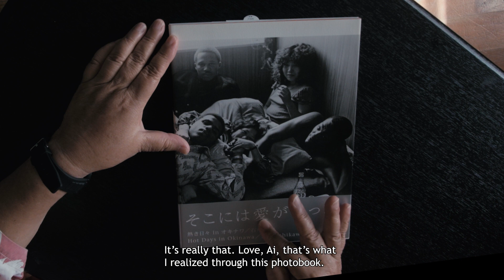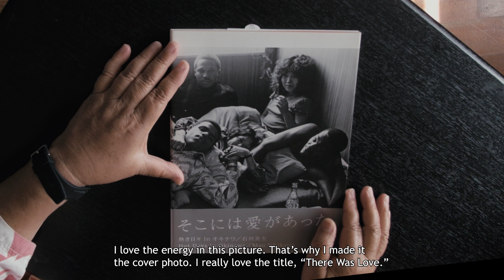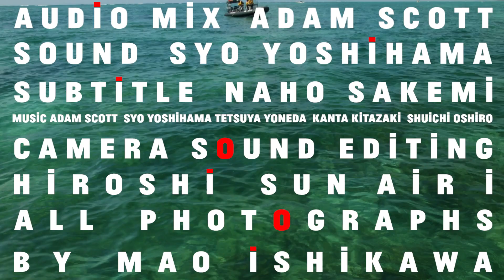Official Trailer: オキナワより愛をこめて FROM OKINAWA WITH LOVE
(Duration 01:41:04)
early elephant film+ 3E Ider presents
a film by hiroshi sunairi
Produced by Ider Batbayar + Hiroshi Sunairi

featuring
Mao Ishikawa

Audio Mix – Adam Scott
Sound – Syo Yoshihama
Subtitle – Naho Sakemi
Camera Sound editing – Hiroshi Sunairi

All Photographs by Mao Ishikawa

MUSIC - Adam Scott, Syo Yoshihama, Tetsuya Yoneda, Kanta Kitazaki, Shuichi Oshiro

Synopsis: An Okinawan photographer, Mao Ishikawa spent her early 20s working as a barmaid in establishments catered specifically to African American GIs stationed in Okinawa. “There was love,” as the tagline reads; her photography book, “Red Flower – The Women of Okinawa” captured the diaristic intimacy of friendships, love affairs, and wild nights shared amongst her social circle of that time. Looking back on those photographs and Okinawa in the wake of its reversion to Japan in 1972 after the U.S. rule, Mao takes us on the journey of her ardent-photographer life through history, politics, racism, love, empowerment, and ​​raison d’être.